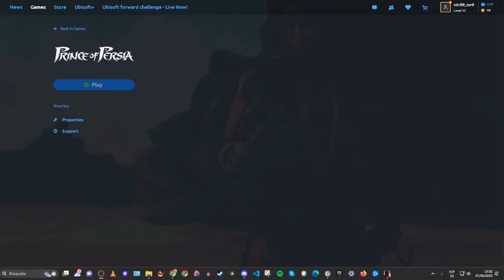Prince of Persia Gameplay Episodio 8: Mejores Momentos y Highlights Únicos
Sumérgete en "Prince of Persia Gameplay Episodio 8: Mejores Momentos y Highlights Únicos" y vive la intensidad de este icónico juego de aventuras. Este video recopila las escenas más impactantes y memorables, destacando acrobacias impresionantes, resolución ingeniosa de puzzles y combates decisivos que definen la esencia del juego. Prepárate para una experiencia visual y de juego que captura la agilidad y el espíritu heroico del Príncipe en su lucha contra el tiempo y el destino. 🎮🏰

Aspectos destacados del video:

Acrobacias y Parkour: Disfruta de los movimientos más espectaculares y la navegación precisa por los intrincados paisajes de palacios y mazmorras.
Combates Clave: Revive los enfrentamientos más emocionantes contra enemigos y jefes, donde la estrategia y la rapidez son esenciales para prevalecer.
Puzzles y Desafíos: Observa cómo se resuelven algunos de los puzzles más complicados que no solo desafían la mente sino que también son clave para avanzar en la historia.
Interacciones Narrativas: Experimenta los momentos críticos de la trama que llevan la narrativa adelante, proporcionando contexto y profundidad a las acciones del Príncipe.
Comentarios y Análisis: Participa en la discusión sobre las tácticas usadas, las decisiones tomadas durante el juego y comparte tus propias experiencias o preguntas con la comunidad.
Este video es perfecto para los fans de Prince of Persia y para aquellos que disfrutan de videojuegos donde la acción y la aventura se entrelazan con una historia rica y envolvente. Si te encanta revivir los momentos más destacados y aprender más sobre las estrategias de juego, no olvides darle like al video, suscríbete para más análisis detallados, y comenta tu momento favorito del episodio.

PrinceOfPersia Gameplay Episodio8 MejoresMomentos AventuraYAcción No olvides aprovechar las ofertas exclusivas en videojuegos, hardware, y mucho más con mi link de G2A Al usar mi enlace, no solo obtienes los mejores precios, sino que también apoyas el canal para que pueda seguir creando contenido de calidad para todos ustedes.